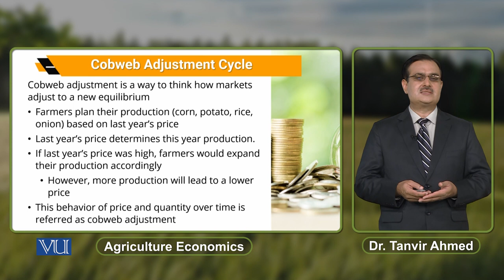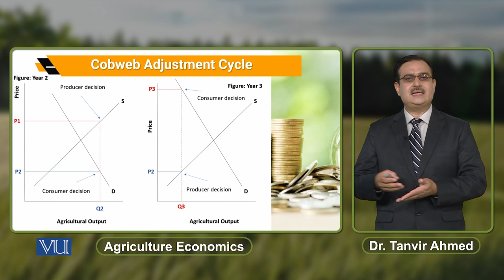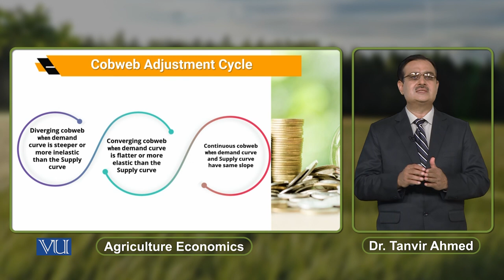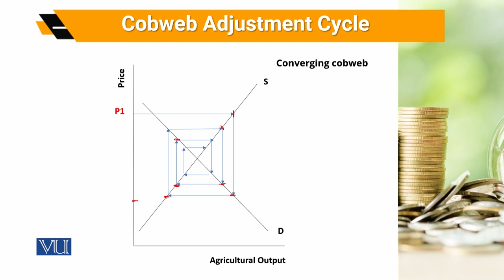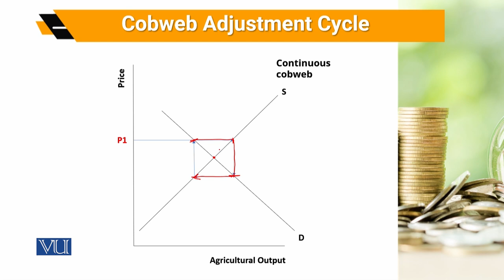Cobweb Adjustment Cycle | Agricultural Economics | ECO608_Topic112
Topic112: Cobweb Adjustment Cycle,
By Dr. Tanvir Ahmed